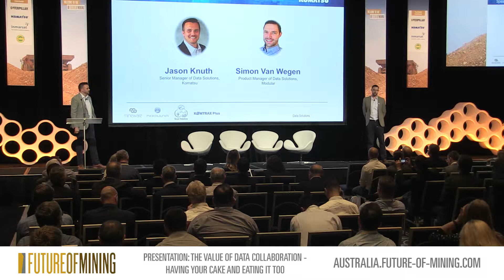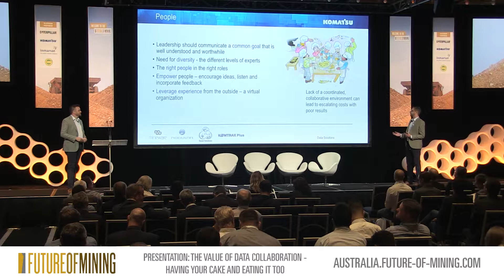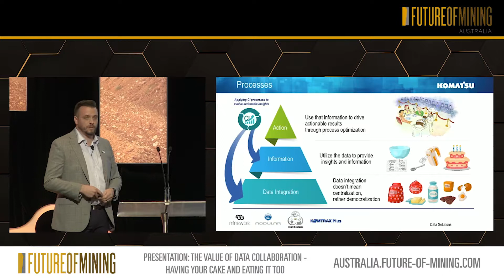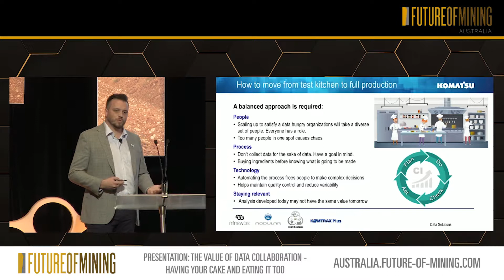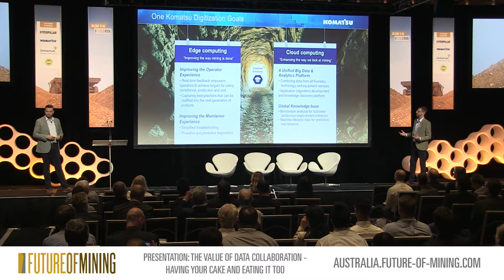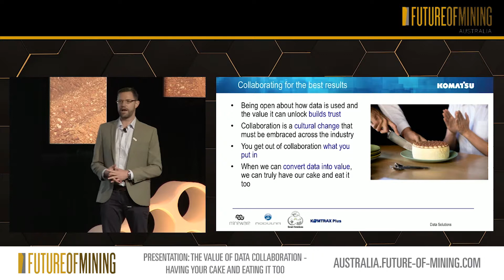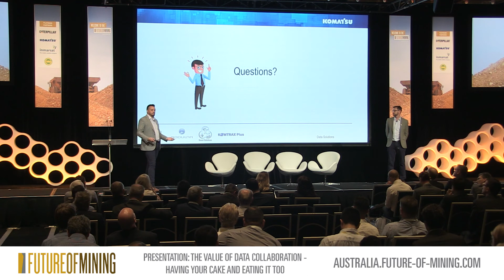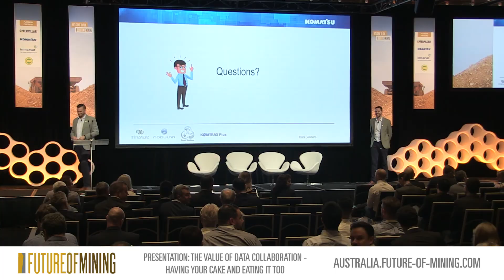Future of Mining Australia 2019 - The Value of Data Collaboration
DAY1 1100 Main stage: The Value of Data Collaboration - Having your Cake and Eating It Too

Jason Knuth, Senior Manager - Data Solutions, Komatsu Mining
Simon Van Wegen, Product Manager for Maintenance Systems & Data Analytics, Modular Mining Systems

What delivers the best value? Building your data from scratch or adding to a ready-made mix?
How can mining operations move from a test kitchen approach to full-scale production?
Finding the right mix involves the best components from each stakeholder – so what does that look like? How can we collaborate better to have our cake and eat it, too?